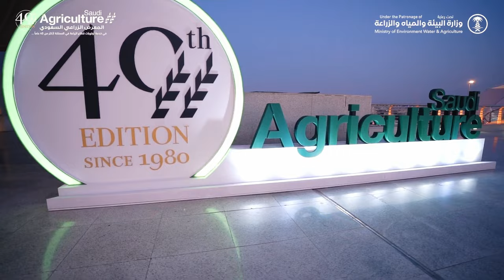W.E.T.E.R project at the Saudi Agriculture 2023 exhibition in Saudi Arabia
The WETER LLC team participated with the W.E.T.E.R project in the 40th International Agricultural Exhibition Saudi Agriculture 2023, held from October 23 to October 26, 2023 in Riyadh, Kingdom of Saudi Arabia.

Saudi Agriculture 2023 was held at the Riyadh International Convention & Exhibition Center, where the organizer of the event created all conditions for the fruitful activities of participants and the convenience of numerous visitors. The official website of the exhibition

The organizer of the Saudi Agriculture 2023 exhibition was Riyadh Exhibitions Co. Ltd. (REC). REC is a pioneer and leading organizer of trade events and exhibitions in the Kingdom, serving the leading sectors of the country's economy.

Saudi Agriculture 2023 is a comprehensive exhibition where the latest technological achievements, equipment and services in the field of agriculture were presented. It was organized and conducted with the support of the Saudi Ministry of Agriculture and is aimed at promoting the development of the agricultural sector of the Kingdom and achieving compliance with international standards of agricultural products and the entire agro-industrial sector. Based on the excellence in agricultural innovations held simultaneously with the exhibitions Saudi Aquaculture, Saudi Agrofood, Saudi FoodPack and Saudi Organicfood, this exhibition provided an opportunity for local and international companies to demonstrate innovations, production equipment, infrastructure facilities and agricultural products.

About 380 companies from 40 countries took part in the Saudi Agriculture 2023 exhibition, including 12 national pavilions, it received over 23 thousand visitors.

The widespread use of alternative energy sources in the agro-industrial sector and agriculture determined the participation of the WETER LLC team with the presentation of the W.E.T.E.R project and the presentation of the wind energy complex being developed as an integrated and universal infrastructure power generating facility. Participation in the Saudi Agriculture 2023 exhibition is aimed at popularizing and promoting innovative technical solutions in the Middle East for use in the agro-industrial sector of the economy of such facilities.

At the exhibition, members of the project team presented an information exposition on the W.E.T.E.R project and the wind energy complex with voluminous video material that was broadcast on the monitor of the local pavilion. The graphic video contained a description of the technical solution being developed and its useful properties, including indicators of efficiency, versatility of use and environmental safety. For clarity of perception of the developed object, a demonstration model of an electric generating building is presented, giving an idea of the intended appearance, design and technological order of operation of a technically complex device.

The exposition aroused the interest of a wide range of visitors and participants of the exhibition, contacts were exchanged with a number of representatives of manufacturing and agro-industrial companies to continue the dialogue on the offer of participation, to obtain additional information about the W.E.T.E.R project.

Participation in such events makes it possible to popularize the W.E.T.E.R project, can give impetus to its progressive development, create prerequisites for establishing new useful contacts, finding project partners and attracting investments both in Saudi Arabia and in the Middle East.